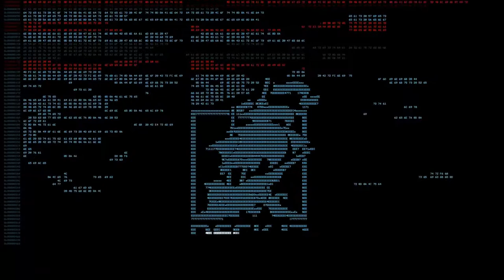The Surge Walkthrough Gameplay Part 1| Mission 1| Abandoned Production (PC)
The Surge Walkthrough Gameplay Part 1| Mission 1| Abandoned Production (PC) Rajib's Battleground Gameplay by Rajib's Battleground.

The Surge Walkthrough Gameplay  includes Review, Gameplay of all Missions, Upgrades & The Ending.

Initial release date:  J16 May 2017
Developer(s) : Deck13
Publisher(s) : Focus Home Interactive
Composer(s): Markus Schmidt
Genre: Action role-playing game
Mode(s) Single-player

The Surge is a science fiction action role-playing video game developed by Deck13 Interactive and published by Focus Home Interactive for Microsoft Windows, PlayStation 4, and Xbox One. It is considered a spiritual successor to Deck13 Interactive's earlier action role-playing game Lords of the Fallen, with which it shares many gameplay features. Deck13 Interactive described the game as inspired by Rise of the Robots and the Souls series.

Gameplay
The Surge is designed in the challenging role-playing game style of the Souls series of games. The gameplay involves players using an exoskeleton to battle enemies. The exoskeleton can be customized through the game using "modular upgrades", according to the developer. The combat allows players to target different body parts of enemies, as well as utilize finishing moves often ending in dismemberment in bullet time fashion.

SYSTEM REQUIREMENTS
OS: Windows 7/ 8 /10 (64 bits)
Processor: Core i7-3820 4-Core 3.60GHz / FX-8370
Memory: 16 GB
Graphics: GeForce GTX 970 4GB / Radeon RX 480 4GB
DirectX®: 11.0
Hard Drive: 15 GB
Sound Card: Yes

OS:  Windows® 7 64 Bit
Processor: Core i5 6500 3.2 Ghz
Memory:  16 GB (Windows® 7 64 Bit)
Graphics: Nvidia GeForce GTX 960 4GB DDR5
DirectX®: 11.2
Hard Drive: 1 TB
Display: 24' Samsung Curved Monitor